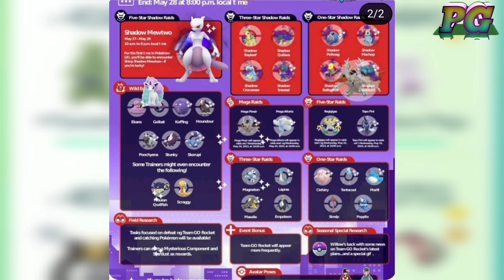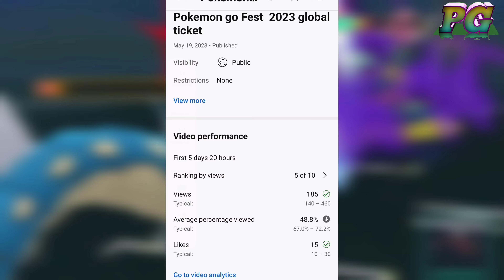HOW TO GET Shadow Mewtwo Raid Guide -100 iv More Shiny | Pokemon Go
Shadow Mewtwo Raid Guide -100 iv More Shiny | Pokemon Go

27 may 10.00 am 8.00 pm
shadow Mewtwo an
28 may 10.00 am 8.00.pm
available
in Pokemon go
Raid